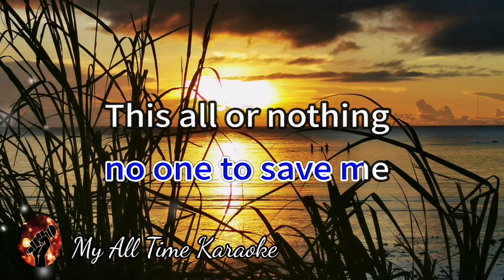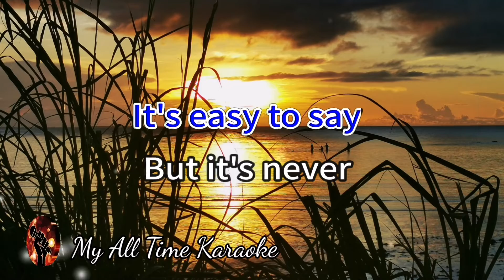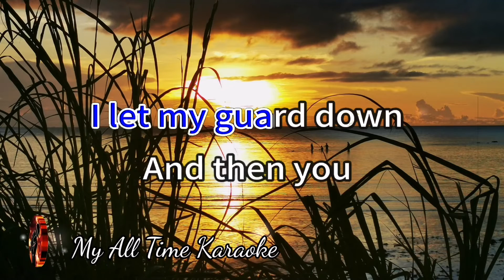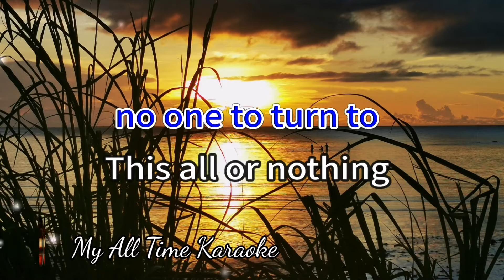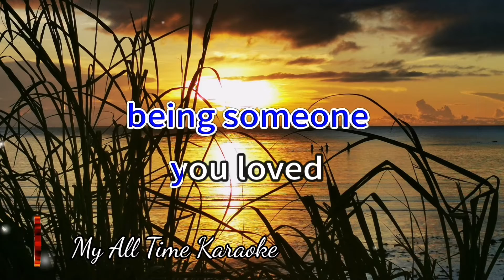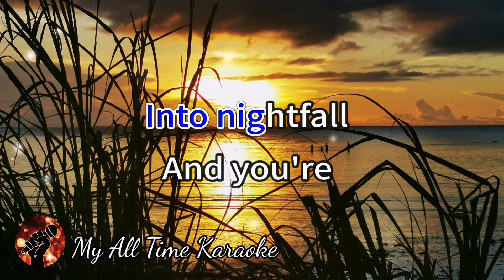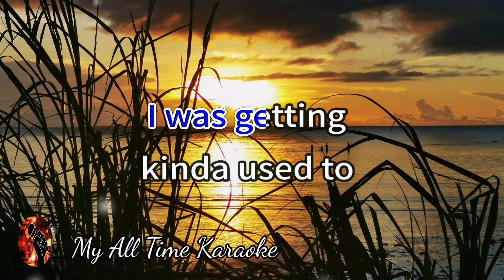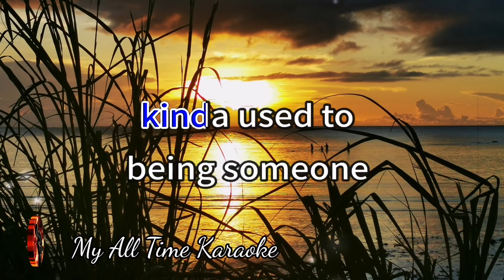SOMEONE YOU LOVED - LEWIS CAPALDI (karaoke version)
Welcome to